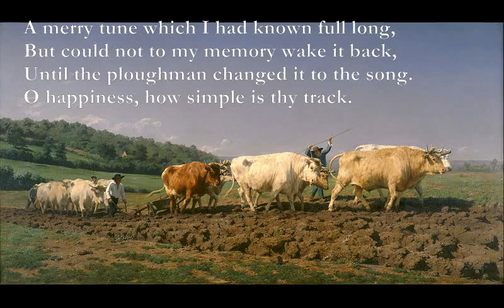Ploughman Singing [JOHN CLARE poem set to music]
Here is another poem by John Clare which I have set to music:

Ploughman Singing

Dsus4 D Em G
Here morning in the ploughman's songs is met
Ere yet one footstep shows in all the sky,
Bm C G A
And twilight in the east, a doubt as yet,
C G Am7
Shows not her sleeve of grey to know her bye.

Woke early, I arose and thought that first
In winter time of all the world was I.
The old owls might have hallooed if they durst,
But joy just then was up and whistled bye

A merry tune which I had known full long,
But could not to my memory wake it back,
Until the ploughman changed it to the song.
O happiness, how simple is thy track.

--Tinged like the willow shoots, the east's young brow
D C Em
Glows red and finds thee singing at the plough.
John Clare